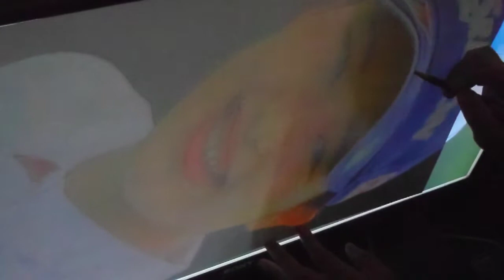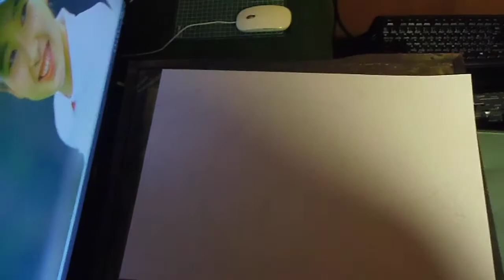小祝さくらプロ②